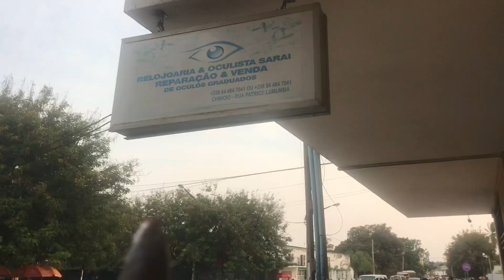FINALMENTE GANHEI ÓCULOS NOVOS 🇵🇹